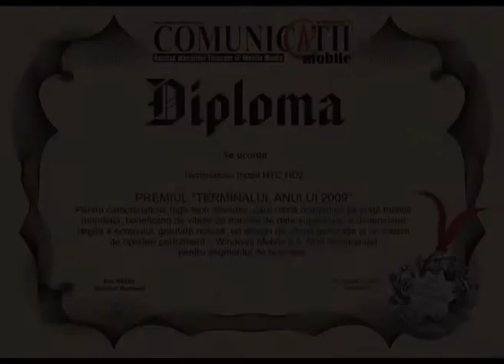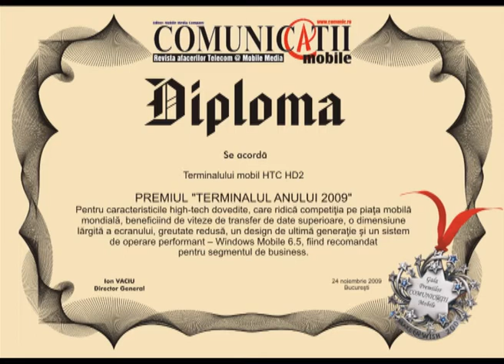Gala C@M 2009 - Premiul "Terminalul anului" - HTC HD2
Raluca Nicolae - Reprezentant HTC in Romania
TCCM Country Manager Romania